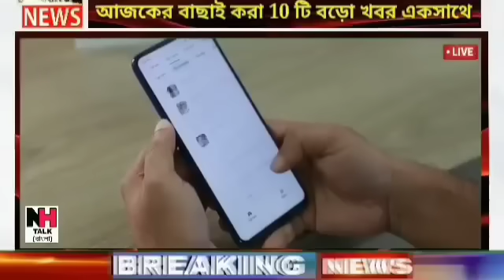আজকের বাছাই করা সব থেকে বড় খবর!তাজা খবর!Today Weather Latest Updates!Today Big Breaking News!